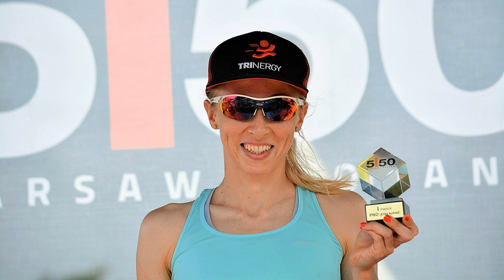IRONMAN Warsaw Triathlon - Photo Exhibition by Andrzej Waszkewicz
The best epic moments of the IRONMAN Triathlon in Warsaw – Photo Exhibition by Andrzej Waszkewicz.

The unshaken spirit of Warsaw has seen many historic battles. And now, Ironman triathletes compete in swimming, cycling and running in the heart of the Polish capital. Poland's largest city is dynamic, rich in culture and history, with open-minded people, as well as great nightlife. Warsaw is a unique travel destination for a quick city-break with exciting IRONMAN Triathlon events.

IRONMAN Warsaw - Photo Exhibition:

0:00 – IRONMAN Warsaw Triathlon
0:13 – IRONMAN Warsaw Photo Exhibition
0:21 – Paulina Klimas Triathlon
0:45 – Ironman Warsaw Triathlon Photos
0:53 – IRONMAN 70.3 Warsaw
1:01 – Paweł Korzeniowski Swimming
1:05 – Paulina Klimas Polski Triathlon
1:17 – Sergiy Kurochkin Triathlete
1:24 – Sergiy Kurochkin IRONMAN Triathlon
1:28 – James Cunnama Triathlon
1:33 – Tomasz Brembor Triathlon
1:37 – Daniil Sapunov Triathlon
1:41 – Maciej Chmura Triathlete
1:49 – IRONMAN 5150 Warsaw Triathlon
1:56 – Maksim Grebenchuk Triathlon
2:04 – IRONMAN Poland Triathlon
2:08 – Paulina Kotfica Triathlon
2:16 – IRONMAN 70.3 Warsaw Triathlon
2:20 – Ewa Komander Triathlon
2:28 – TriWawa Poland Triathlon Club
2:36 – IRONMAN 5150 Warsaw Photos
2:48 – Warsaw Triathlon Photos
2:57 – IRONMAN Poland Photos
3:20 – Sylvester Stallone Rocky Balboa
3:28 – Tristyle Triathlon Team
3:33 – Best moments of the IRONMAN Warsaw
3:40 – Ruedi Wild Triathlete
3:44 – Małgorzata Otworowska Triathlon
3:49 – IRONMAN Warsaw Triathlon medals
3:57 – Andrzej Waszkewicz IRONMAN Triathlon